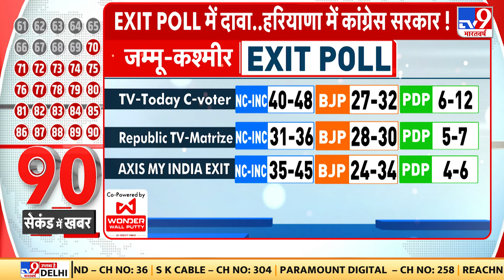Haryana Exit Poll :EXIT POLL में दावा..हरियाणा में Congress सरकार ! BJP | Assembly Election 2024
हरियाणा और जम्मू कश्मीर विधानसभा चुनाव के अलग-अलग एजेन्सियों के एग्जिट पोल में हरियाणा में कांग्रेस को स्पष्ट बहुमत मिलता नजर आ रहा है जबकि जम्मू-कश्मीर में कांग्रेस गठबंधन को सबसे अधिक सीटें मिलती नजर आ रही है लेकिन वो बहुमत के आंकड़े से दूर है.. दोनों राज्यों के फाइनल नतीजे 8 अक्टूबर को सामने आएंगे लेकिन आइए देखते हैं हरियाणा में एग्जिट पोल में किसी सरकार बनती दिख रही है..